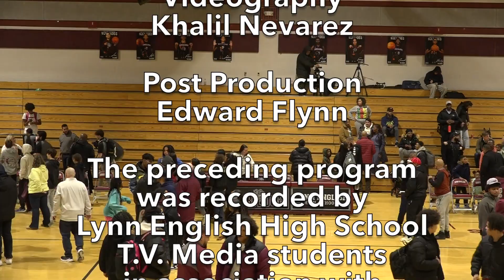LEHS Boys Basketball vs Cambridge R&L February 16, 2024